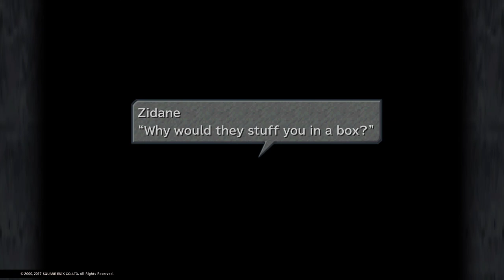Final Fantasy IX Gameplay Walkthrough Part 6 Village of Dali & Black Waltz 2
On the walkthrough of Final Fantasy IX we take on the Village of Dali and figure out what mysteries are going on and that they might be connected to to the queen! after we get our crew back together we are ambushed by Black Waltz #2  but he is taken out easily!

Also if you are new to youtube check out TubeBuddy it is the main tool that I use to manage the backend of my YouTube channel. It has been a huge lifesaver when it comes to time management and properly optimizing my channel. They have tons of free tools you can check out right here!